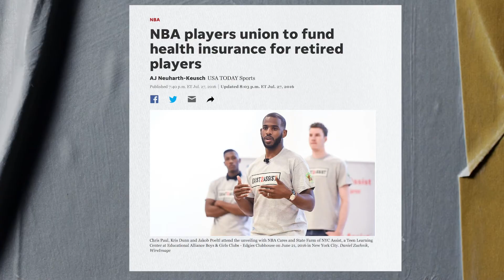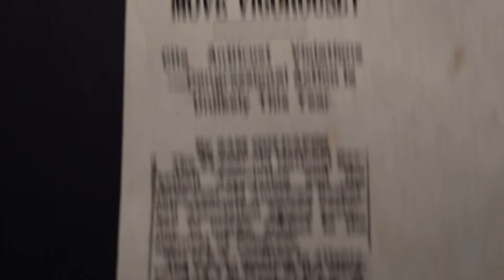Cheers to the next 65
Paying homage to the Union's 65th anniversary, members of our Executive Committee shed light on the importance for the 450. Collectively, they break down how they plan to leave their legacy not just on the hardwood, but off it for generations to come.